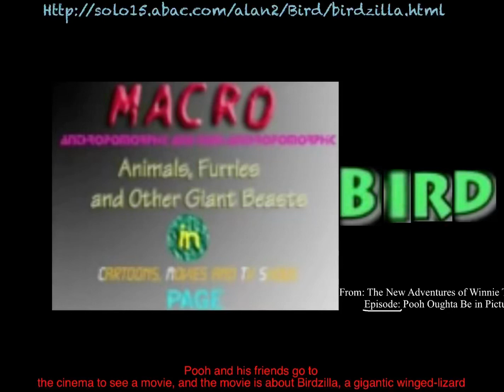Behold the giant, reptilian monster Birdzilla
“Pooh Oughta Be in Pictures”

Pooh and the gang go to a movie to see a new film at the cinema. It is a movie about a huge, reptilian monster with dragon wings named “Birdzilla”, who rampages through a city and grows bigger every time he eats.

This is an edited video that only focuses on the macro moments dealing with most of the macro moments of Birdzilla. Not a full episode!

Includes One huge reptile, huge stomps, roaring, rampaging, growth, destruction and eating during a musical number.